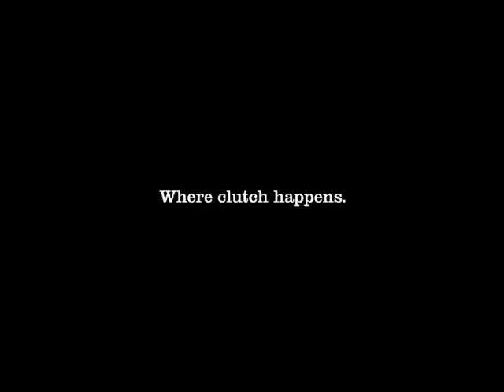Clutch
"Clutch" NBA Commercial "Where Amazing Happens 2010" campaign with Goodby Silverstein, produced by DJ Steve Porter/ PorterHouse Media